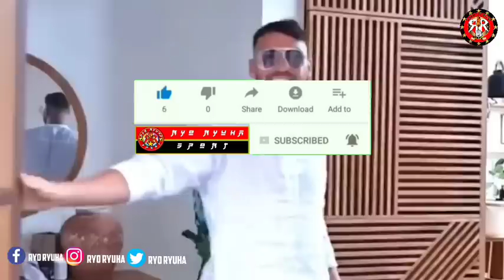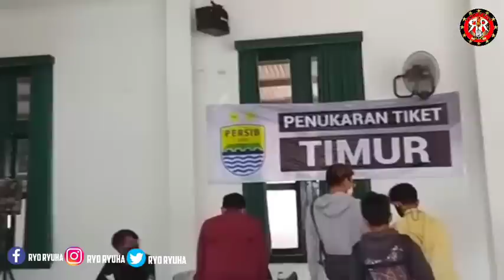JADWAL LAGA TUNDA PERSIB VS PERSIJA 🔥TRANSFER TERBARU LIGA 1 2022 / 2023 🔥